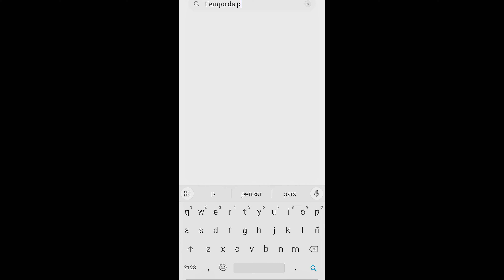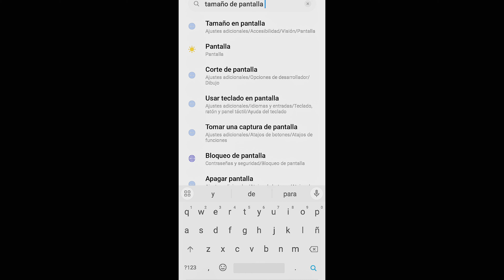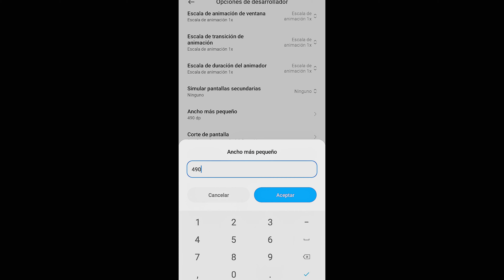MI CONFIGURACIÓN PERFECTA *PARECERAS H4CKER* FREE FIRE - Kenay1m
Qué onda Hermanos! 🤙

EVOLUTIVAS AL MAXIMO! 👹

RECUERDA MI NOMBRE: Kenay1m 👺